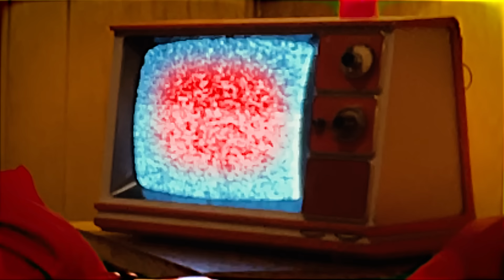Kylie Minogue - Padam Padam (Extended Mix) (Official Video)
LYRICS

You look like fun to me
You look a little like somebody I know
And I can tell you how this ends
I’ll be in your head all weekend

Shivers and butterflies
I get the shivers when I look into your eyes
And I can tell that you’re all in
‘Cause I can hear your heart beating
Padam Padam

Padam Padam
I hear it and I know
Padam Padam
I know you wanna take me home
Padam
And get to know me close
Padam Padam
When your heart goes
Padam Padam
Padam Padam
Padam
And take off all my clothes
Padam Padam
Padam

This place is crowding up
I think it’s time for you to take me out this club
And we don’t need to use our words
Wanna see what’s underneath that t-shirt
Shivers and cold champagne
I get the shivers every time you say my name

Padam Padam
Padam Padam
Padam
Padam Padam
Padam Padam
Padam Padam
Padam
Padam Padam
Padam